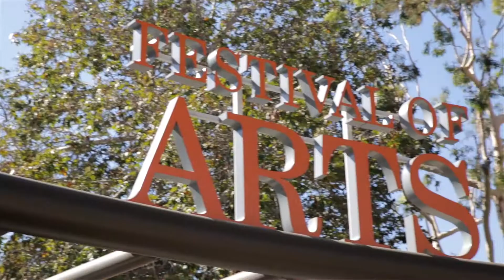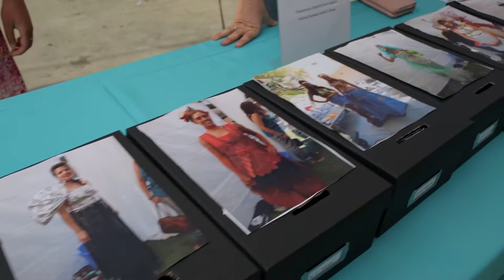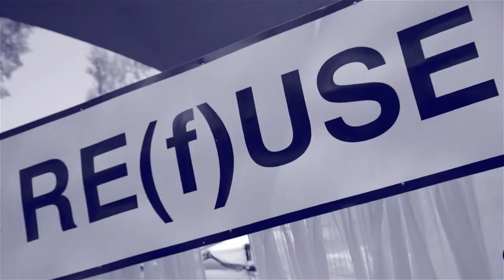2016 Festival Runway Fashion Show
Artists made the runway their canvas at the Festival of Arts on August 13, competing to create the most imaginative and unique designs using reclaimed, reused or recycled materials. A three-panel judge chose the top looks in four categories and over 2,000 Festival visitors had the opportunity to cast their votes for “People’s Choice Award.”